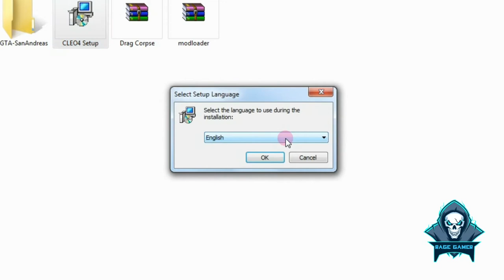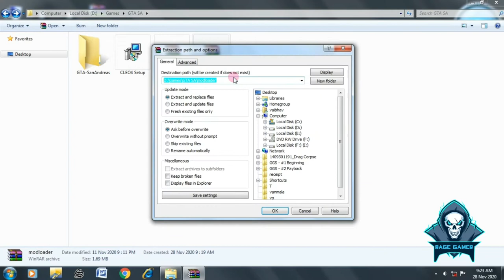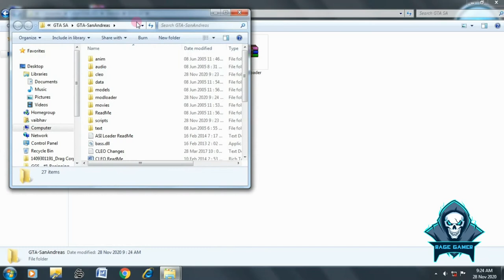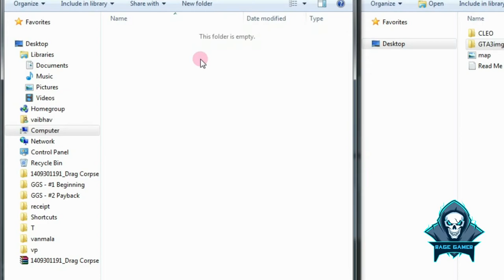How to install Drag Corpse Mod in GTA San Andreas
Hi friends, in this video, I will show you how to install Drag Corpse Mod in GTA San Andreas. This mod is pretty cool because you can move the bodies around and can even place them in vehicles. You can also sell them in hospitals given on the map.